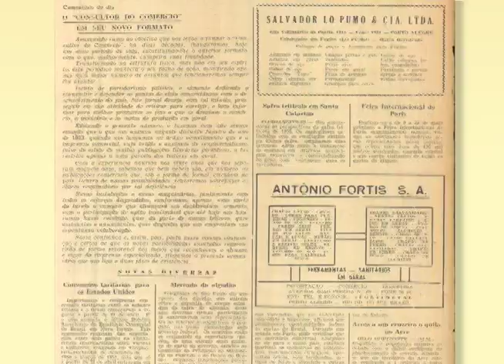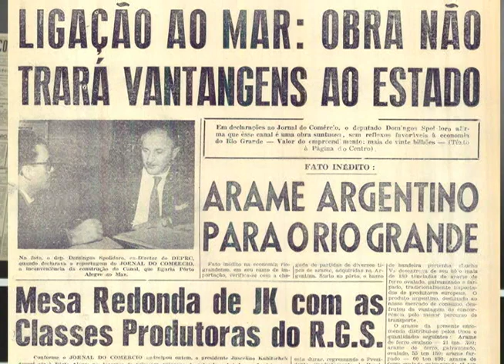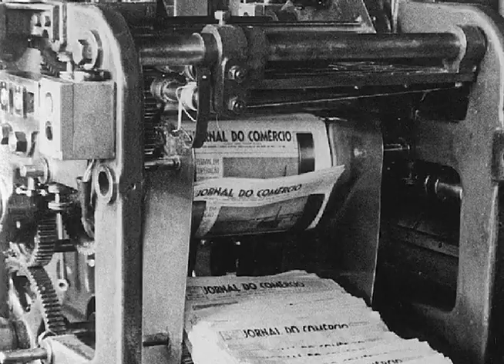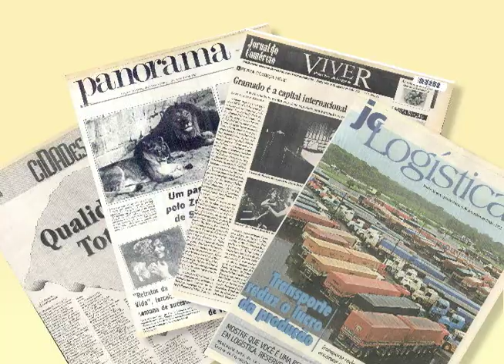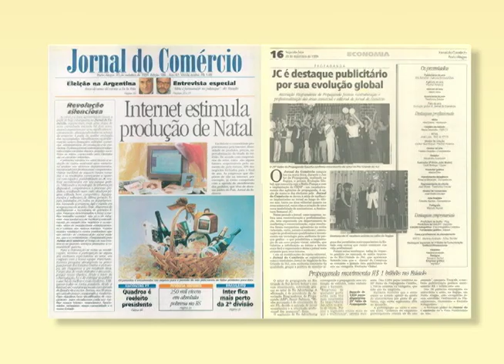80 anos do Jornal do Comércio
O pequeno boletim que se transformou em um grande diário.
O Jornal do Comércio completa oitenta anos e mantém
a tradição do passado com os olhos sintonizados no
futuro. Durante oito décadas os gaúchos acompanham nas
páginas do JC os principais fatos da economia, comércio e sociedade
da cidade, do estado,do país e do mundo. Confira a trajetória da publicação
na reportagem de Renata Leite e Flávia Carboni.